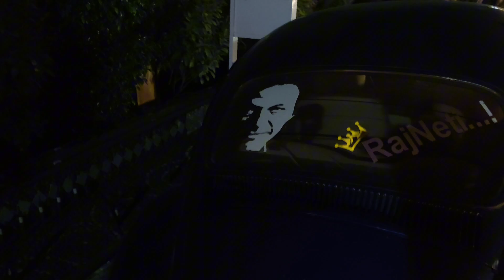Ajj Iris Resort gy || IRIS Resort Sahiwal vlog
please support your support is helpful for us

SC : zainch_97

Title: "Exploring the Zoo: A Wild Adventure with Amazing Animals!"Description: Join us on an exciting trip to the zoo! 🐒🦁 In this vlog, we explore the fascinating world of wildlife and get up close with some incredible animals. From majestic lions to playful monkeys, see how our day unfolds at the zoo.In this video, you'll experience:A tour of various animal exhibits 🐘🐅Fun facts about different species 🌍Feeding sessions with some of the animals 🥕🍎Interactive shows and animal performances 🎪Tips for making the most of your zoo visit 🌟Don't forget to like, comment, and subscribe for more adventure-filled videos! Always follow the zoo guidelines and respect the animals and their habitats.